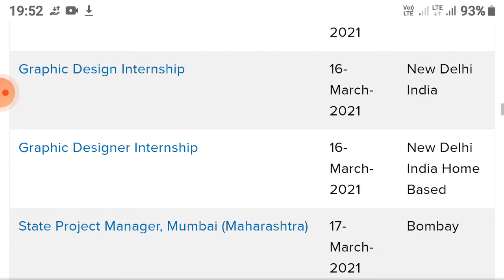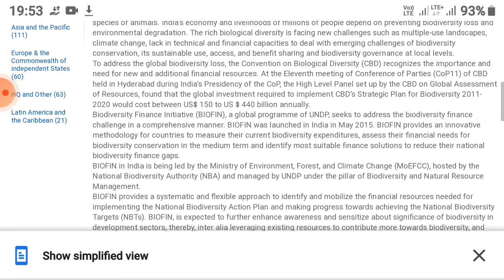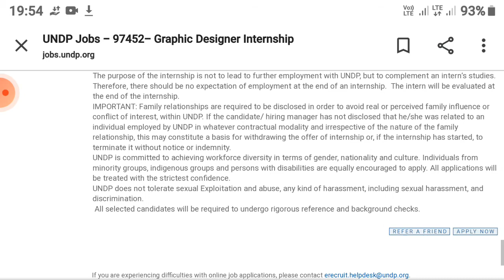FREE WORK FROM HOME INTERNSHIP. 16-03-2021 IS THE LAST DATE TO APPLY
UNDP works in more than 170 countries and territories, helping to achieve the eradication of poverty and the reduction of inequalities and exclusion. UNDP has worked in India since 1951